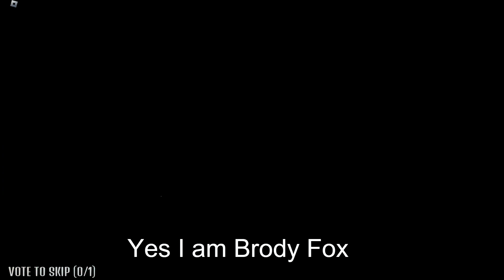Roblox FNAF Pizza Party - CHAPTER 2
I have gotten better at the game (maybe) and took on Chapter 2.